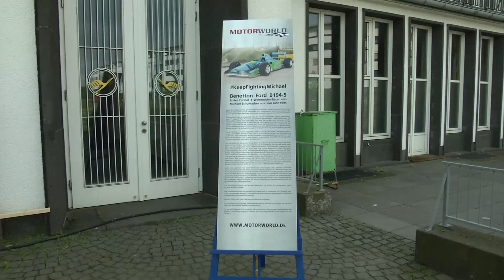Michael Schumacher's son to drive lap of honour at Spa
Michael Schumacher's manager on Thursday confirming that the F1 great's son Mick will drive a lap of Spa-Francorchamps in Belgium this weekend to mark the 25th anniversary of his father's maiden Grand Prix victory. (Video courtesy: SNTV)